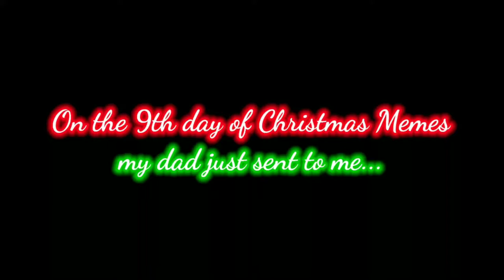The Twelve Days of Christmas Memes | 9th Day: Oh boy! My favourite seat!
SOMEONE JUST BURPED!!! EEEEEEWWWWW!!! 😂😂😂😂😂😂😂😂😂😂

But anyway, I hope your Christmas toys does not run out of batteries!!! 🎄🎅 🤶 🧑‍🎄 🧝 🧝‍♂️ 🧝‍♀️ 👶 👼 👪 🦌 🍪 🥛🍷🍴⛪ 🌟 ❄️  ⛄ ☃️🔥🎄🎁🧦🔔🎶🕯️🛐✝️💕💞💓💗💖💝✌✌😁🥰